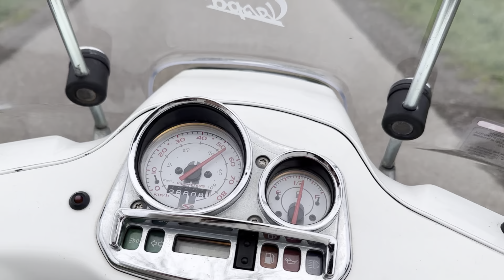A day in my life | Nailtech edition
Haii iedereen! Welkom bij een nieuwe vlog, vandaag weer een day in my life! Enjoy watching xx